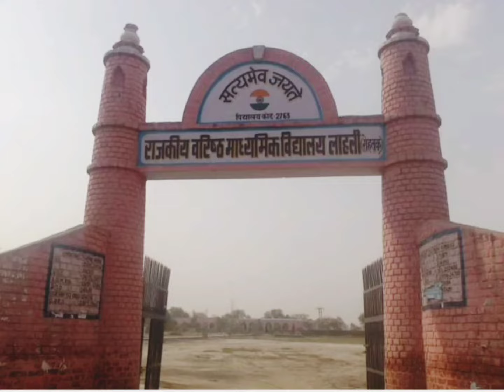Salaar: Ceasefire || Prabhas | Shruti Haasan | New Release South Indian Hindi Dubbed Movie Hd 2023